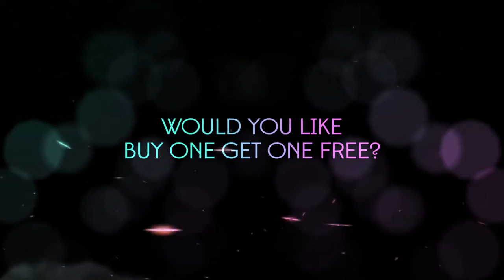Get The Cocktail Card for Half Price Cocktails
With the Cocktail Card you can enjoy half price cocktails at your favourite bars. to join.